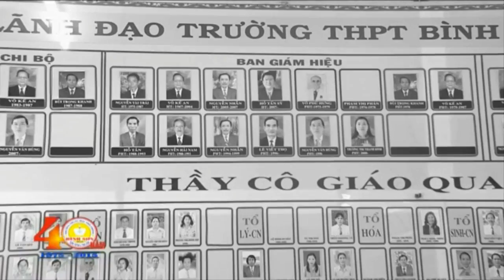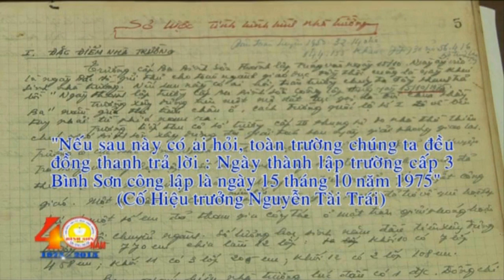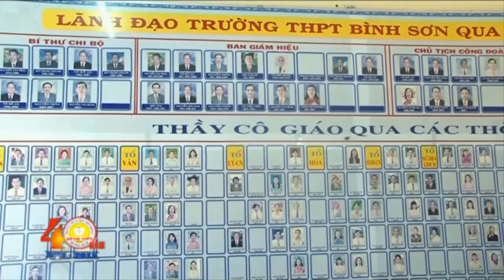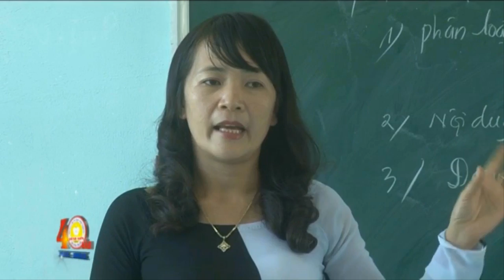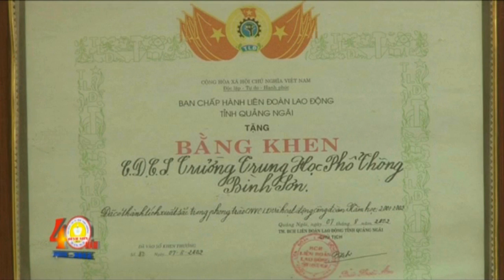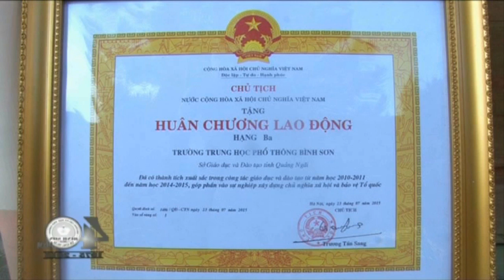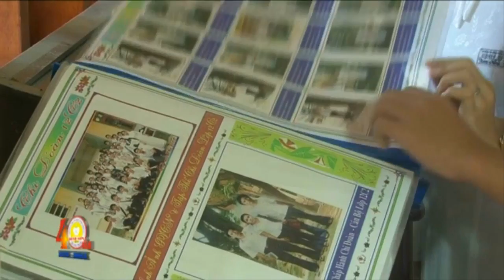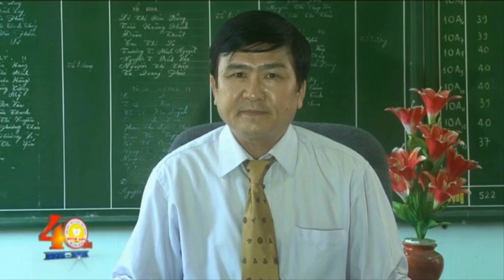Phim tài liệu Vươn Lên Từ Miền Ký Ức - Trường THPT BÌNH SƠN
Trường Trung học phổ thông Bình Sơn (Trường cấp 3 Bình Sơn) – Quảng Ngãi tổ chức lễ kỷ niệm 40 năm thành lập và đón nhận huân chương lao động hạng 3

Upload by Trường Sơn
Cựu học sinh khóa 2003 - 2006